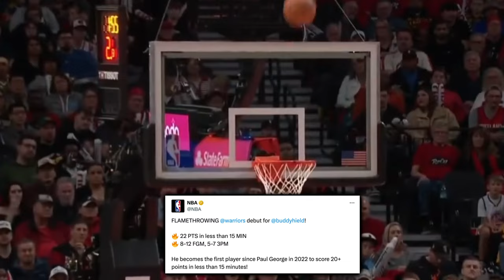The Golden State Warriors Are COOKING…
Golden State tore apart rip city in their first game of the 24-25 campaign, and did it in historic fashion. Here’s how they not only set their franchise record for largest margin of defeat in a season opener, but scored the 11th most amount of points of all time in a season opener.

Last Video: The Boston Celtics RAVAGING Was HISTORIC… But It Wasn’t Enough

0:00, Intro
0:48, Film Breakdown
4:02, Rest For The Starters/Outro